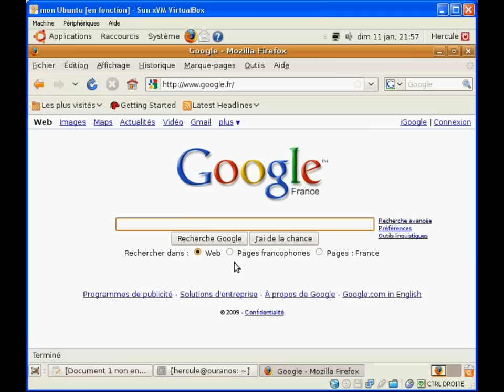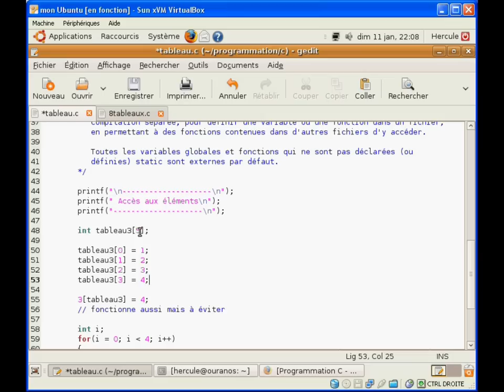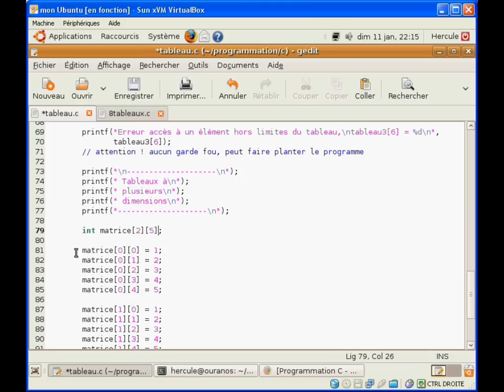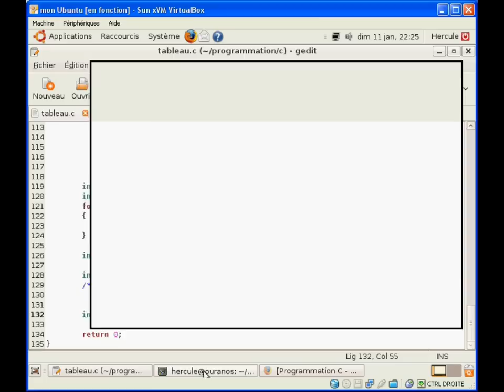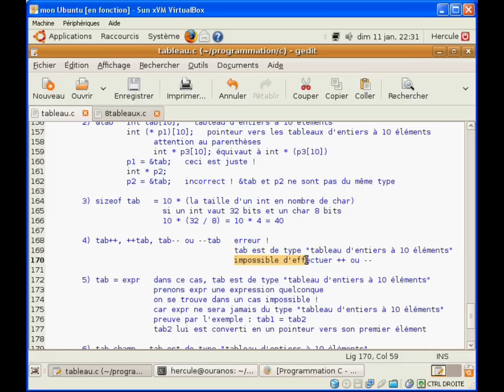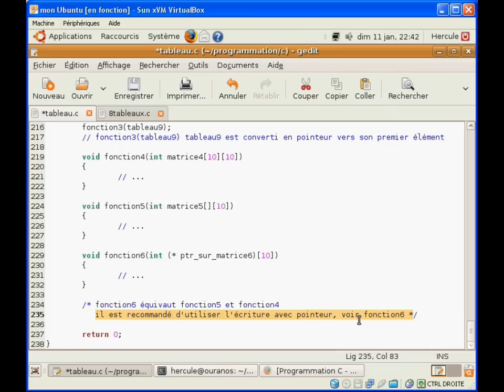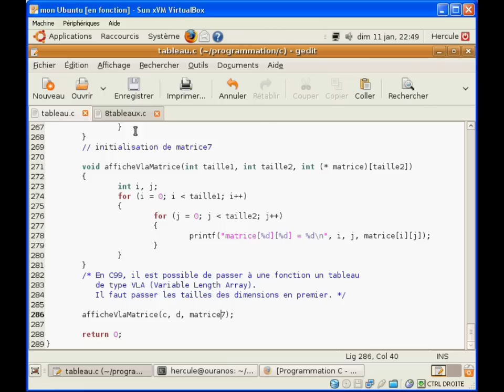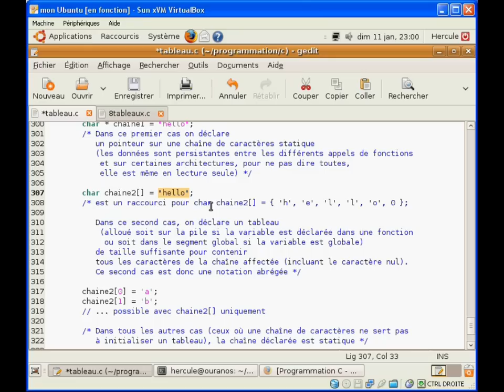Langage C : 8. Les tableaux